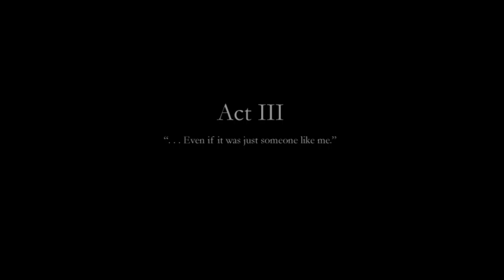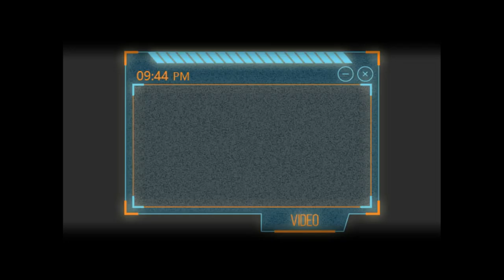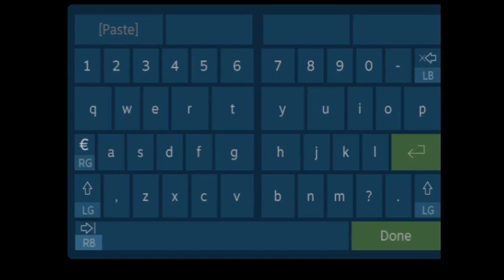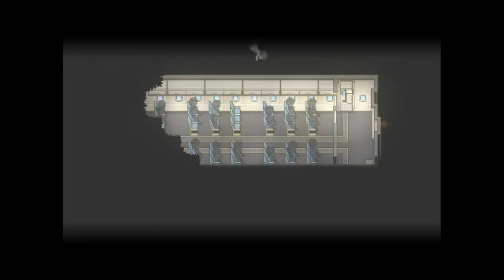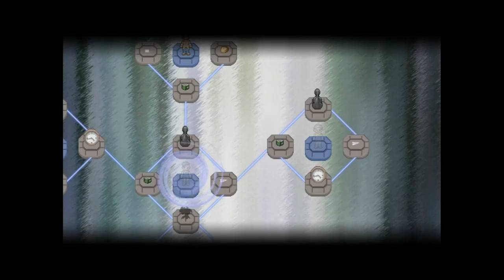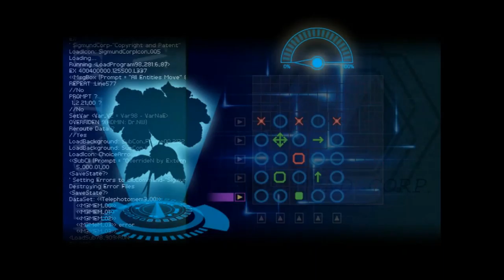Finding Paradise Ep. 7 - Who Is Faye Really to Colin?